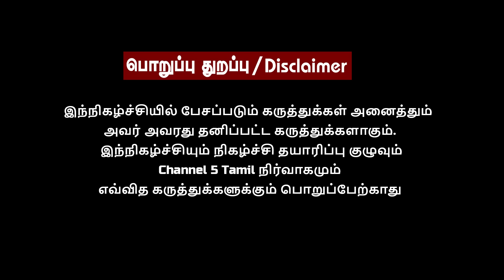Breaking Delhi R Rajagopalan | பாஜக அதிமுக 50-50?? தேர்தலில் போட்டியிடும் 3 Governors !!!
𝗛𝗼𝘀𝘁 - Sridhar
𝗝𝗼𝘂𝗿𝗻𝗮𝗹𝗶𝘀𝘁 - Delhi R Rajagopalan